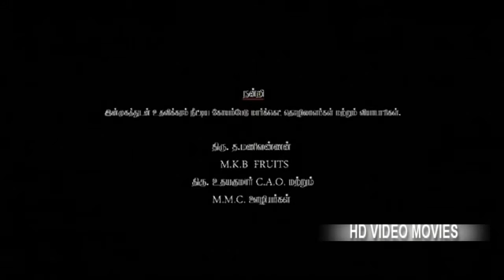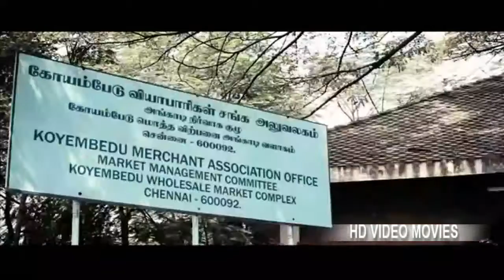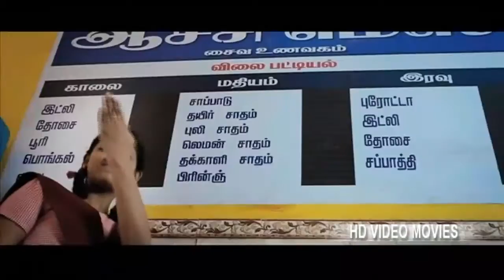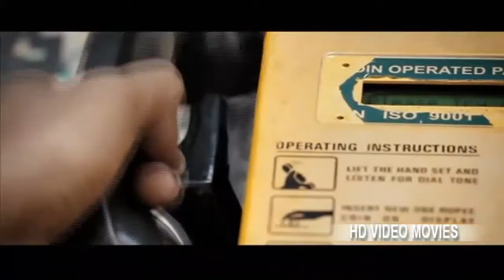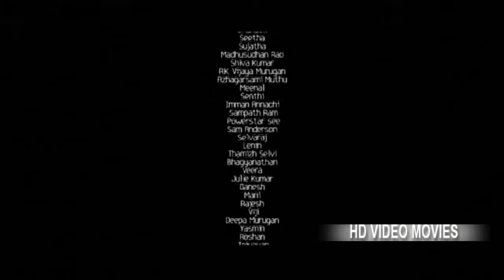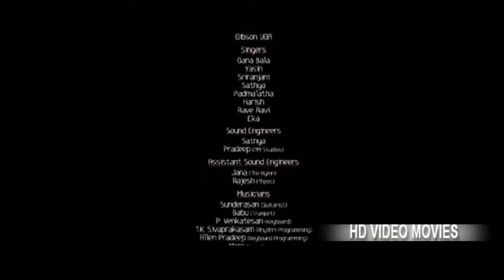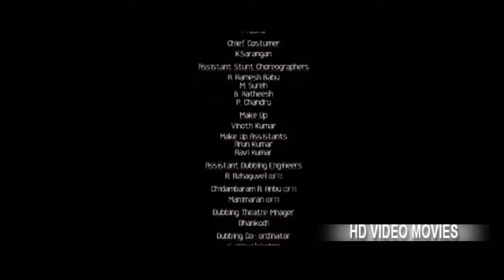Goli Soda | Tamil Full Movie | Vijay Milton | Kishore Kumar G., Sri Ram, Thamizh, Madhusudhan Rao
Four adolescent boys fall prey of a baddie and things turn ugly.
Director: Vijay Milton
Writers: Vijay Milton, Pandiraj
Stars: Kishore Kumar G., Sri Ram, Thamizh, Madhusudhan Rao, Powerstar Srinivasan